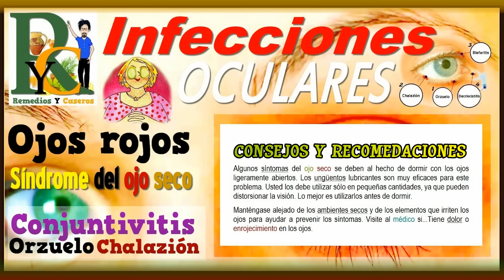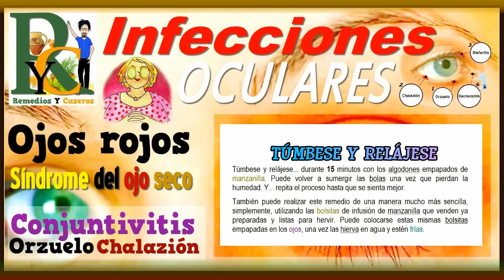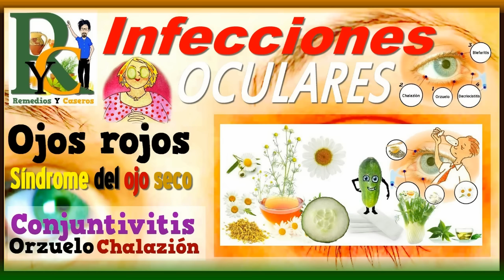Remedio para el síndrome del ojo seco, Remedios para los Ojos secos, Resequedad en los ojos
Remedios para los Ojos secos.

Remedios para el síndrome del ojo seco, Remedio para los Ojos secos, Resequedad en los ojos.

¿Últimamente, sufres y padeces de ojos secos?
¿Quieres saber que hacer en estos casos?
¿Quieres que te expliquemos un remedio natural para los ojos secos?

Pues venga, quédate un rato con nosotros, y te explicamos todo sobre el síndrome del ojo seco.

Hoy, hablaremos del síndrome del ojo seco. ¿No sabes de que te hablo verdad? o quizás no sepas realmente que es el síndrome del ojo seco, pero yo te lo voy a explicar, mira... piensa que las lágrimas son esas gotas saladas que salen de nuestros ojos cuando lloramos.

En realidad, las lágrimas limpian los ojos cada vez que parpadeamos. Las lágrimas también nos ayudan a mantener los ojos húmedos, lo cual es importante para la vista.

Las lágrimas son producidas por las "glándulas lagrimales" y el conducto lagrimal lleva estas lágrimas a los ojos. Los problemas con el sistema (nasolagrimal), incluyen la producción de demasiadas o de pocas lágrimas o problemas con los conductos lagrimales.

Las personas necesitamos las lágrimas para humectar los ojos y para eliminar partículas que se hayan metido. Una película lagrimal sana en el ojo es necesaria para una buena visión. Los ojos secos se presentan cuando el ojo es incapaz de mantener una capa saludable de lágrimas.

¿Quieres Aprender un buen remedio natural para estos casos?
¡Pues... anímate y ojea el contenido del vídeo!